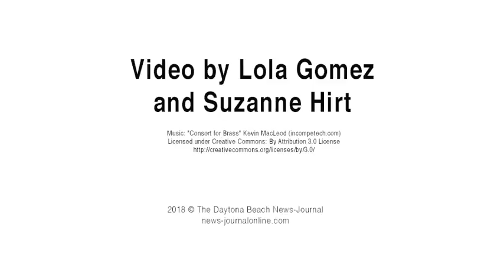Father Lopez Basketball Star Overcomes Cardiac Condition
For over a year, Taylor Williams has been recovering from a life-threatening cardiac condition. But now she's back to help Father Lopez clinch the postseason goal that fell just out of reach last year — a Final Four berth in the Class 7A state tournament.